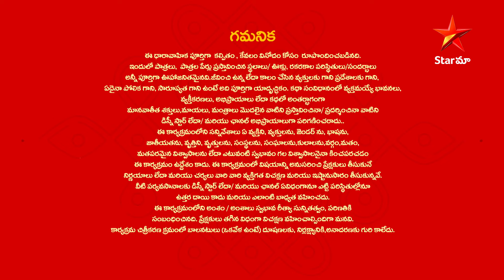Guppedantha Manasu - Episode 679 Highlight 1 | Telugu Serial | Star Maa Serials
Guppedantha Manasu - Episode 679 Highlight 1.
Watch guppedanthamanasu Mon to Sat at 7.00
pm only on StarMaa